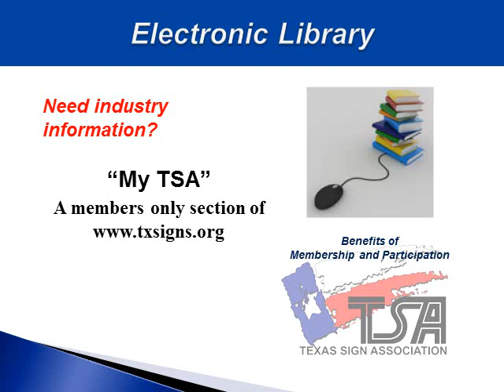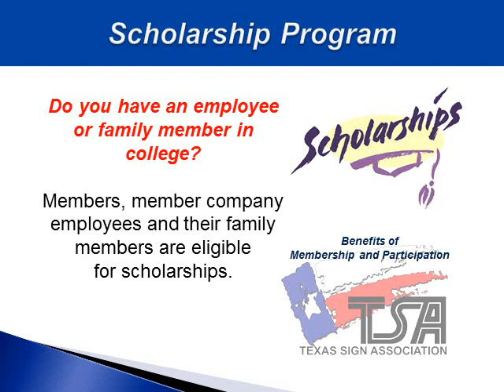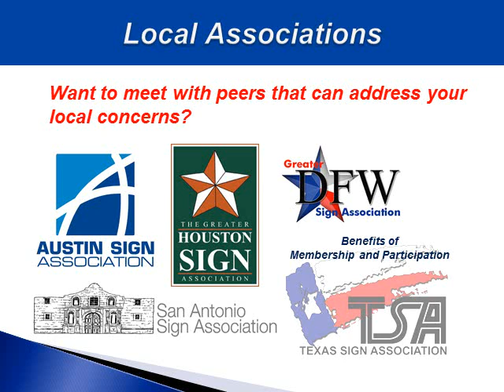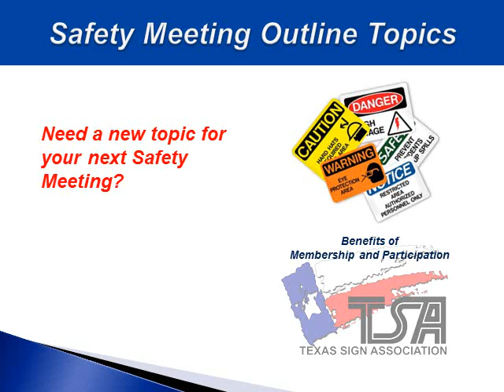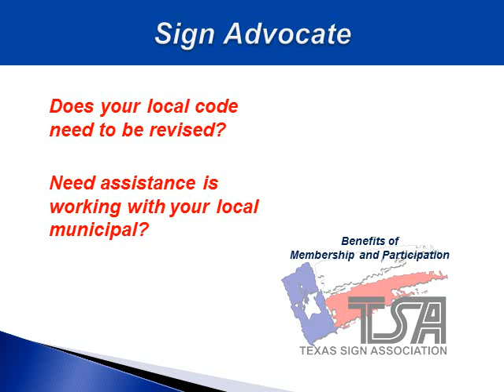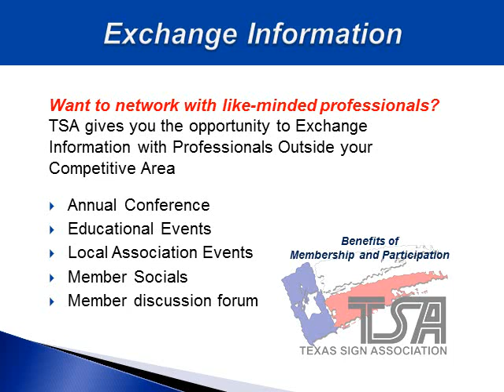Benefits of Membership 03-27-13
We hope that this short video will assist you in making the decision to become a member of the largest state sign association in the United States.
The following information will highlight the benefits of membership in the Texas Sign Association.